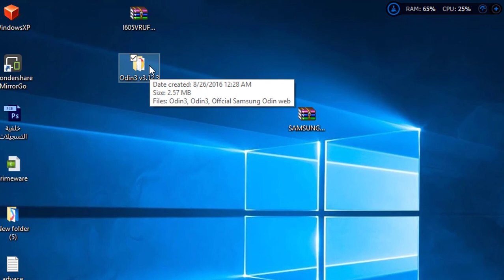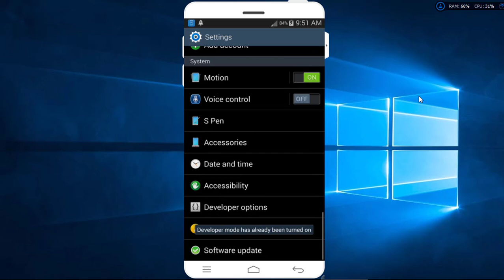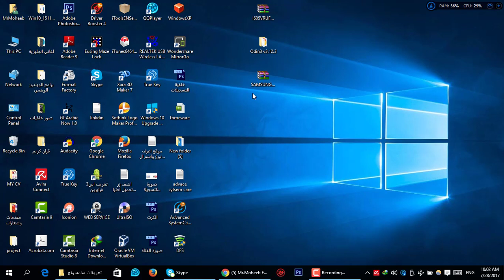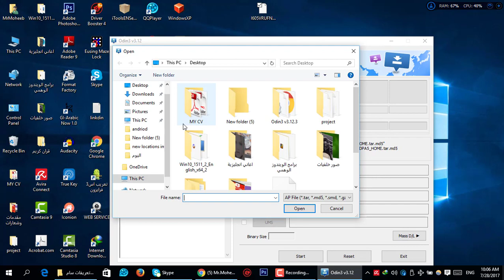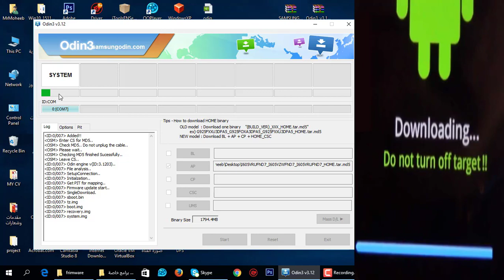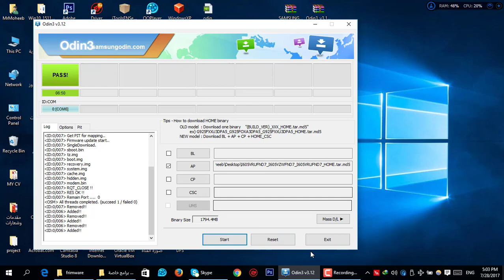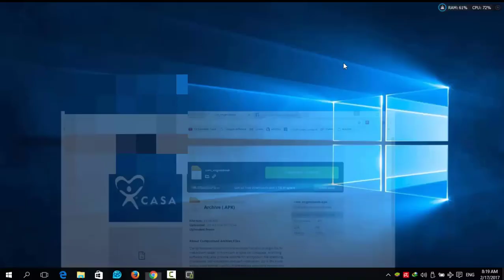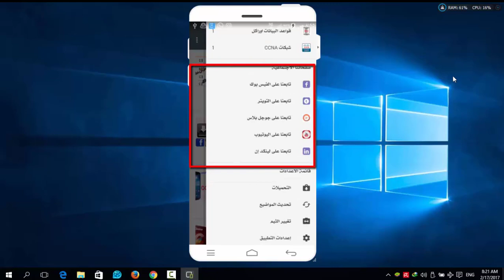طريقة عمل سوفت وير لأي جهاز سامسونج Samsung يعمل بنظام اندرويد 2017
طريقة عمل سوفت وير لأي جهاز سامسونج يعمل بنظام أندرويد
طريقة عمل سوفت وير لاجهزة الاندرويد بشكل صحيح
عمل سوفت وير لأي جهاز سامسونج يعمل بنظام أندرويد
شرح عمل سوفت وير سامسونج software 4 Samsung
رابط  الموقع الخاص بنا
شرح تحميل روم سامسونج جلاكسي رسمي من موقع سام موبيلSamMobile
رابط تحميل برنامج Odin3 من هذا الرابط
رابط تحميل تعريفات اجهزة سامسونج من خلال هذا الرابط
☑️ ادعم القناة عن طريق بايبال